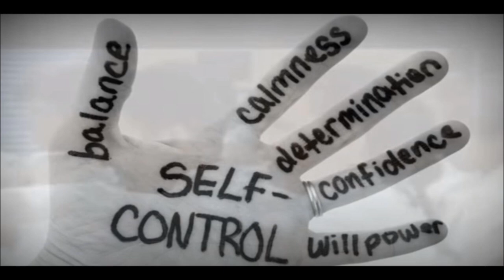Sagittarius Scratch Service re edited looped by bob scratch